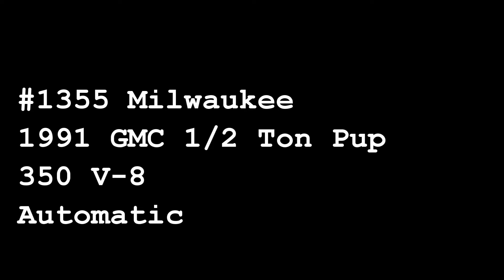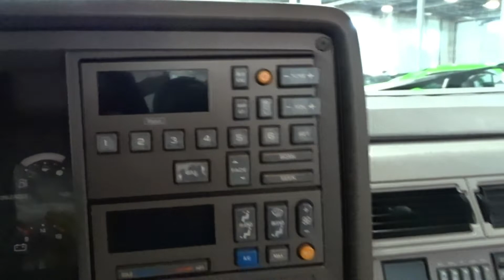MWK#1355, 1991 GMC Pup, Gateway Classic Cars of Milwaukee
Gateway Classic Cars Milwaukee is excited to present this 1991 GMC Sierra SLE C1500.  In 1912 General Motors patented the GMC truck name and the rest is history. GMC has become known for building dependable trucks that have become the workhorse of America. During the 30's and 40's the pickup became more popular than ever as the Army invested in 600,000 GMC trucks during WWII. This fourth generation GMC Sierra was produced from 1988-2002. Manufactured as a full-size truck with varying body configurations, bed lengths, and payload capacities. Offerings also included two-wheel and four-wheel drive trains.
This 1991 GMC Sierra SLE C1500  is painted in dark blue. The body configuration consists of a regular cab with a 6.5' bed. A set of raised white letter B.F. Goodrich tires mounted on factory chrome wheels, pinstriping, and a framed tonneau cover are added features on this good-looking pickup. The interior consists of cloth bench seating, full carpeting, and many options including air conditioning, tilt wheel, cruise, Am/Fm radio, power windows, and power locks. Under the hood is a 350 V-8 attached to a four-speed automatic transmission.  Additional options include power steering and power front disk brakes.